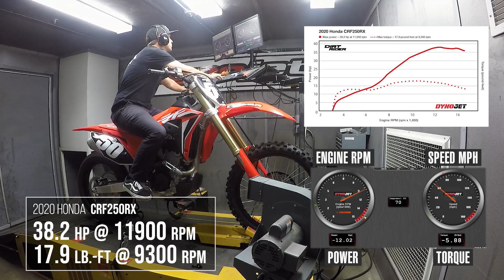2020 Honda CRF250RX Dyno Test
How much power does the 2020 Honda CRF250RX make? We put Big Red’s 250 four-stroke off-road competition bike on our in-house dyno to find out.

Video By: Bert Beltran